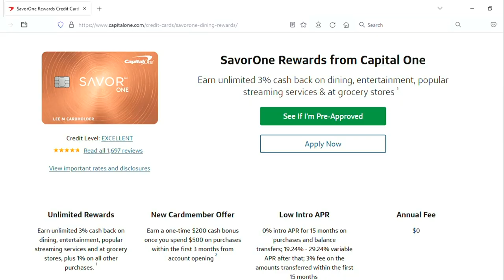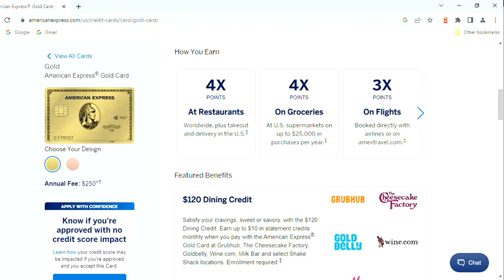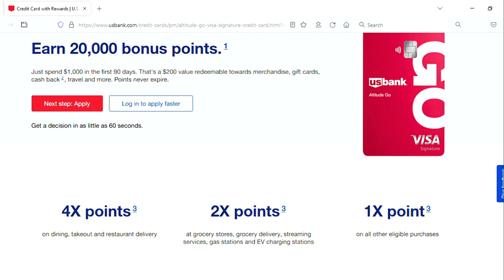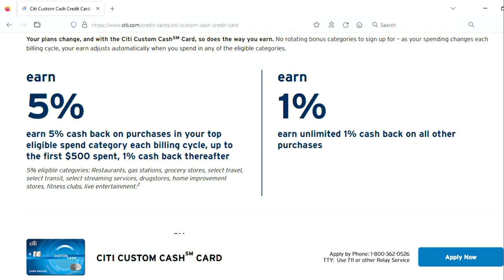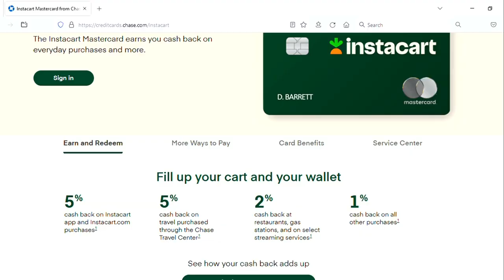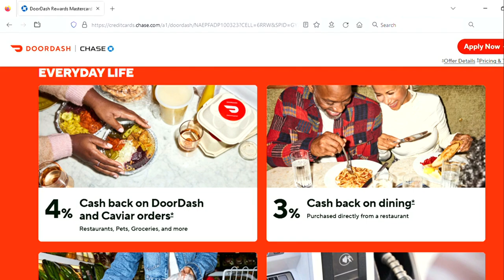BEST FOOD CREDIT CARDS - Best Groceries AND Dining Rewards in 1 Card in 2023